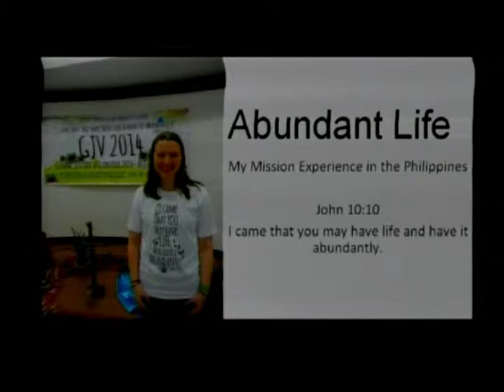Medford Morning Message - Abundant Life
Medford Morning Message -  Abundant Life. Today's services (First Sunday after Christmas) are presented with the assistance of many of our young adults, who are home from college.  Brielle Hohne brings the morning message, as a reflection from her summer mission program.  Brielle participated in the Global Justice Volunteers program and was located in the Phillippines.